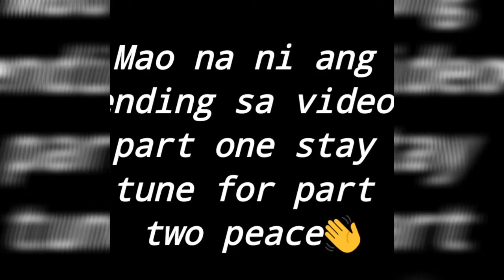Xplore the nature